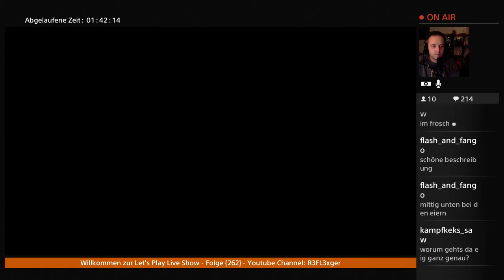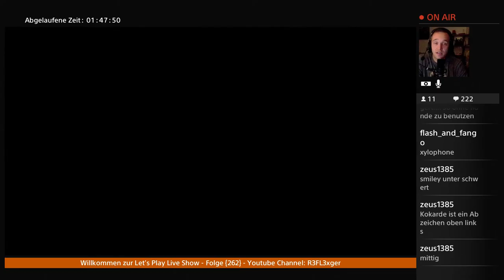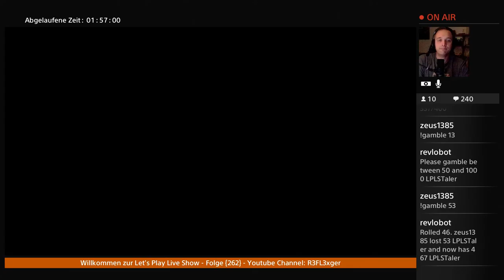Let’s Play Nightmares from the deep the Curded Heart{PS4}#13